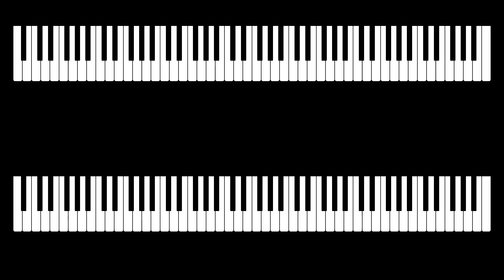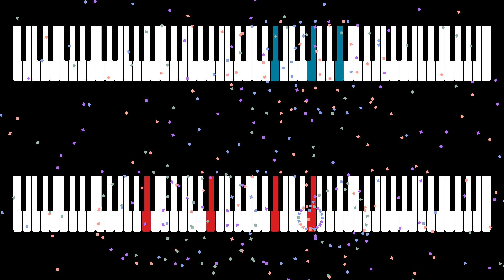Scloppae Gelifacterit | AI Music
[ [ [ METADATA ] ] ]
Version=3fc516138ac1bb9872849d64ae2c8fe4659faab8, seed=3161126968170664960